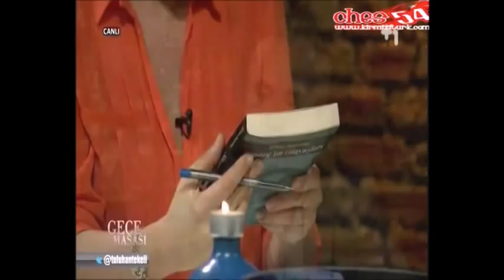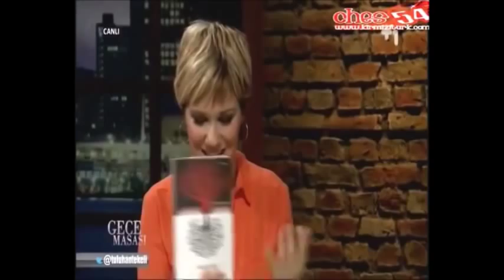Erkan Sarıyıldız Artı 1 TV'de Tuluhan Tekelioğlu ile Gece Masası'nda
Erkan Sarıyıldız 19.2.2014 tarihinde Tuluhan Tekelioğlu ile Artı 1 Tv Gece Masası'nda Ayak İzlerim ve diğer kitapları hakkında konuşuyor. Diyet yapmanızı engelleyen bilinçaltı kalıplarından kurtulmayı sağlayan İdeal Kilo İdeal Yaşam Programından bahsediyorlar.